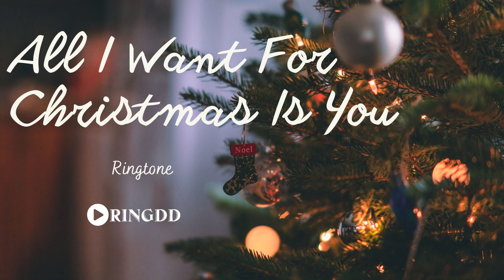All I Want For Christmas Is You Ringtone